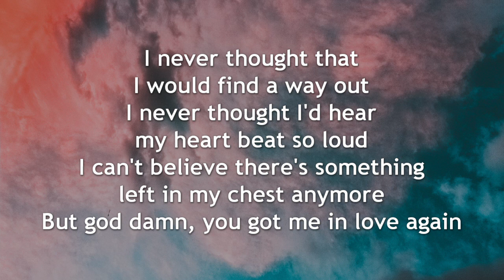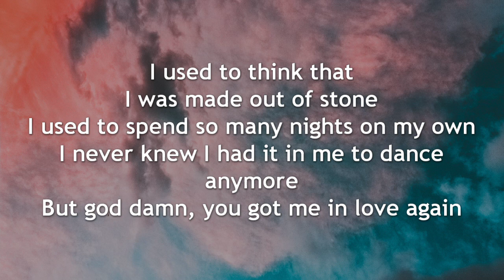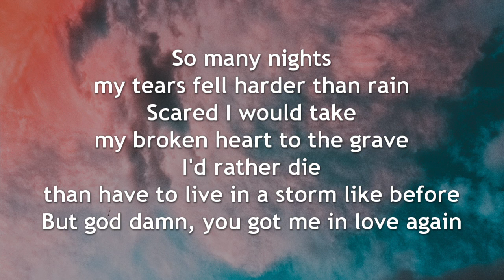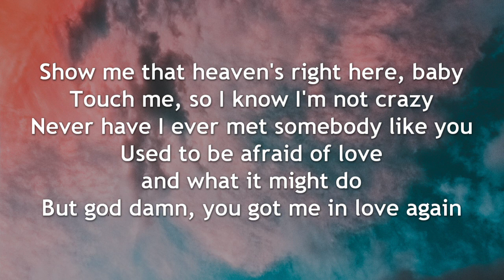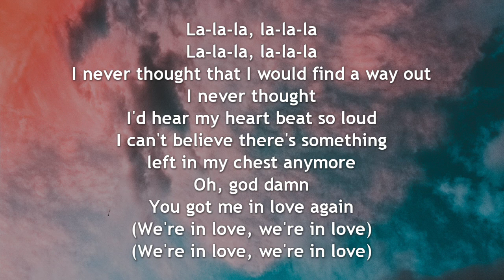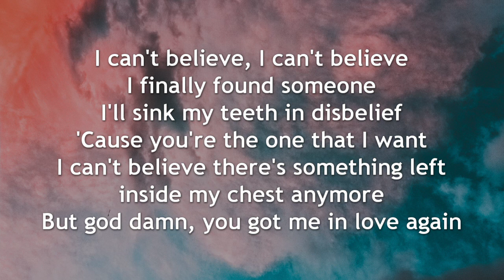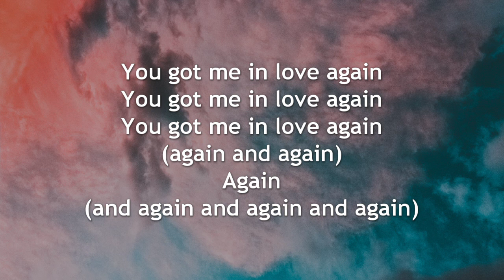LOVE AGAIN - Dua Lipa | Lyrics